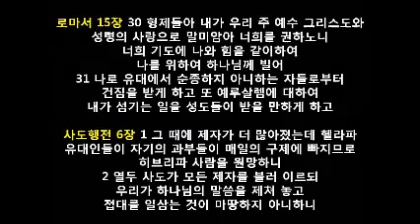너희와 함께 편히 쉬게 하라 (4) - 본문 : 로마서 15장 30-31절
휴 (休) - 모든 인간은 예수 그리스도의 십자가 그늘 아래에서 쉬어야 한다.
               그곳이 성도의 안식의 자리다.

래 (來) - 모든 죄인은 십자가 위의 예수 그리스도의 어깨에 놓여져 있다.
               좌든 우든 모든 죄인은 예수와 함께 십자가를 지고 안식해야 한다.

성도의 안식의 자리로 예수님과 함께 십자가를 지고 가자.
나에게로 ‘임마누엘’의 이름으로 오셔서 하나님이 먼저 안식하시는 그곳으로...
성도야! 그 안식의 자리로 쉼을 위해 오고 , 함께 가자.